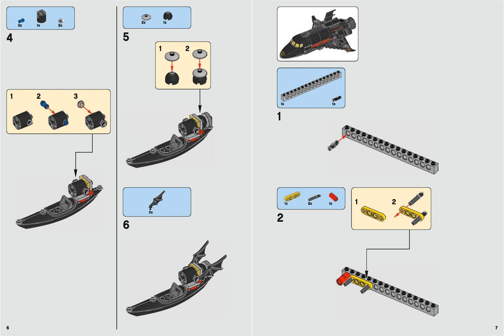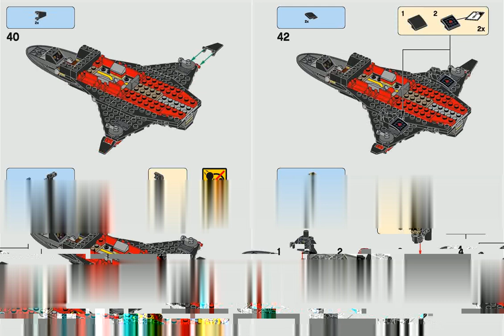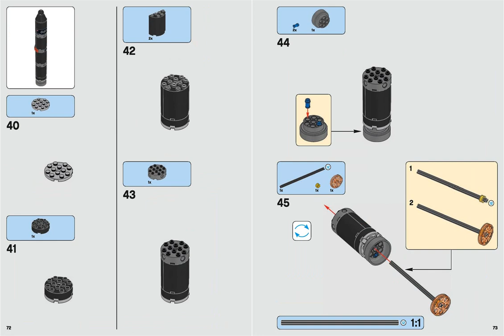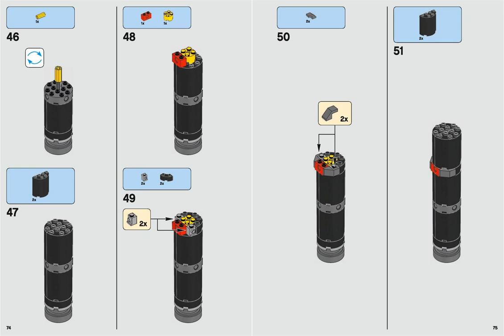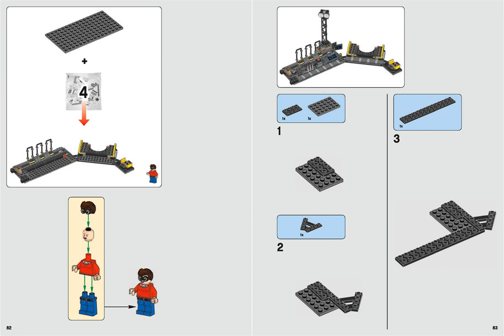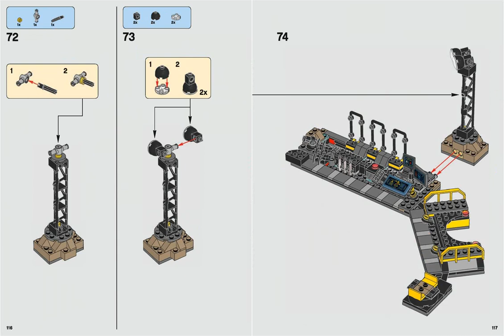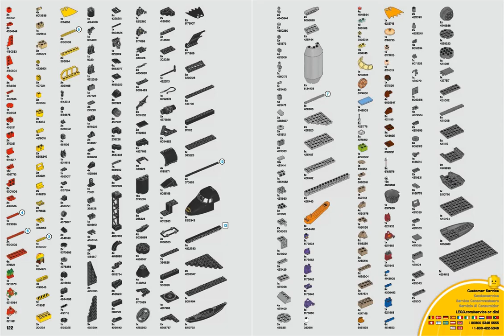LEGO Batman Movie THE BAT-SPACE SHUTTLE - 70923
Anleitung